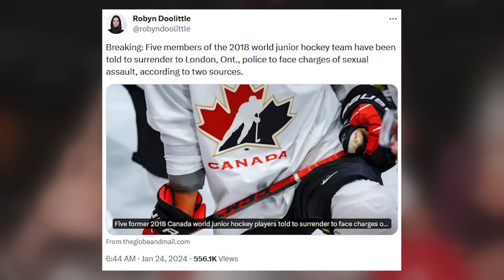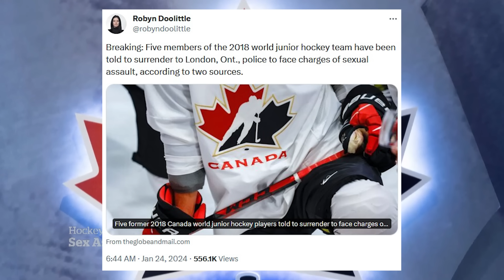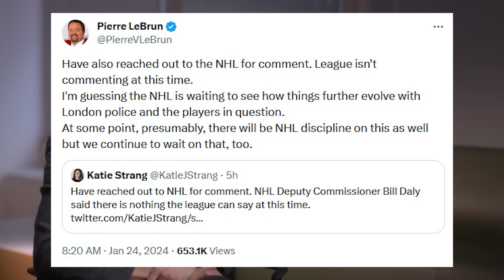Hockey faces a reckoning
News came out today that London Police were calling forward 5 members of the 2018 Team Canada Hockey team on charges of assault. That and more in today's hockey video.